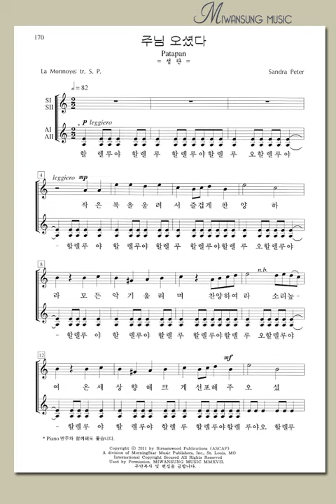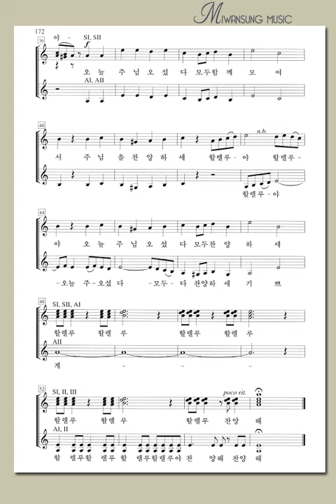여성성가곡집 25 / 주님 오셨다 / 알토파트 1